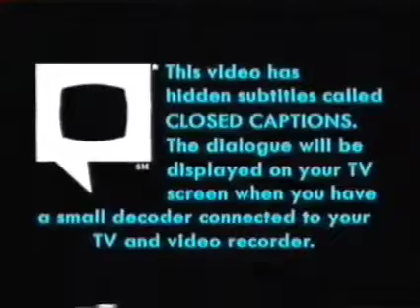Original VHS Opening: Disney's Doug: Cleopatra's Musical Special (UK Retail Tape)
Disney's Doug: Cleopatra's Musical Special (UK Retail Tape)